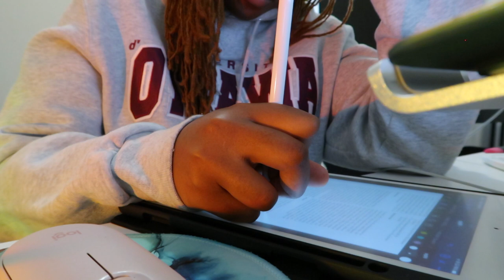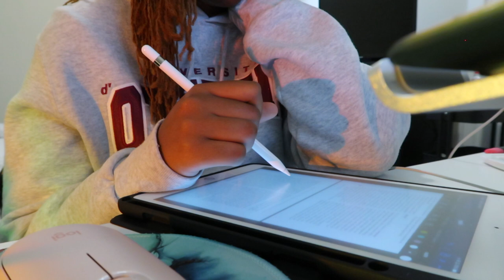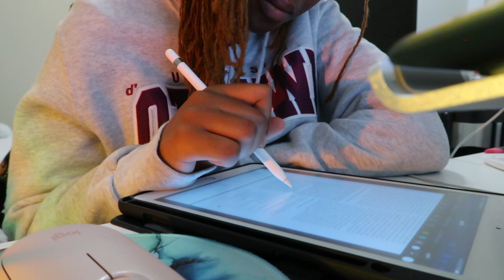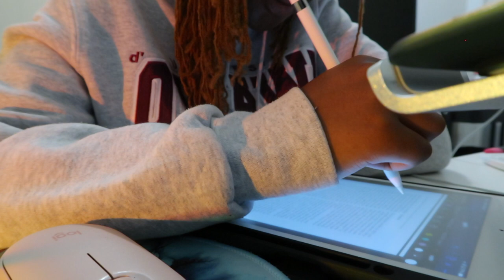WEEK IN THE LIFE AS A NURSING STUDENT | my first lab, shopping & more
Today I decided to share my first full week as a second year nursing student!

My content will consist of lifestyle videos such as vlogs, study with me's, morning routines, night routines, day in the life of a university student, clothing hauls, etc... As well as other uncategorized videos such as mukbangs, debates with my friends, q&a's, and so on.

A: 19

Q: Which camera do you use?
A: Powershot Canon G7x Mark ii / iPhone XS Max

A: iMovie

Q: Which program are you in?
A: Honours Bachelor of Science in Nursing (in French)